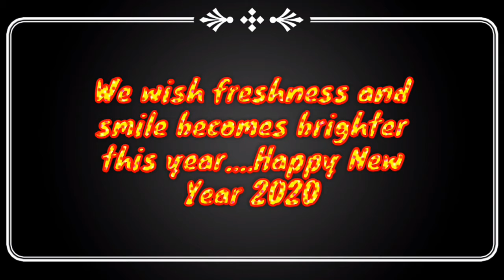Happy New Year 2020